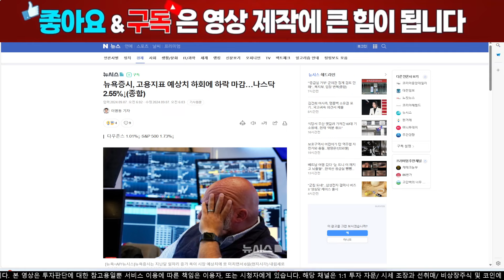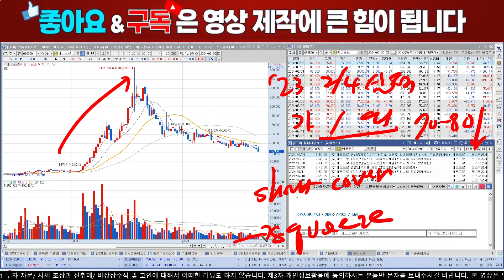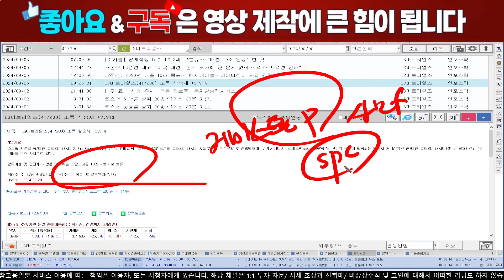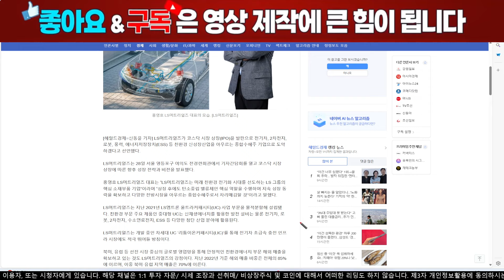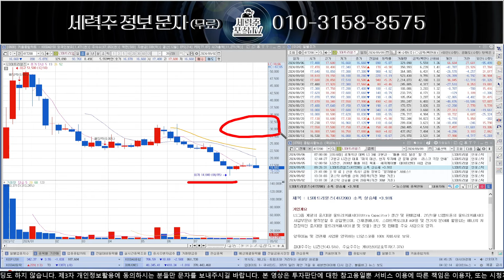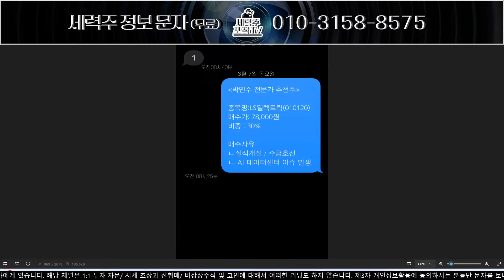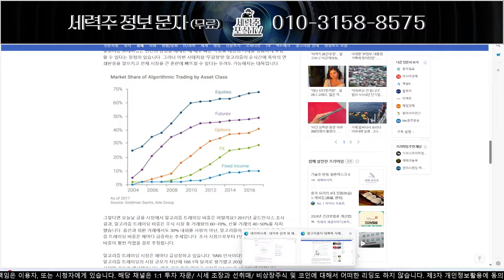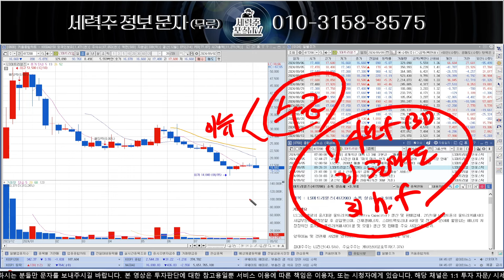[LS머트리얼즈] 케이스톤 파트너스 8월 ‘출구전략’, 지금 영상에서 확인하세요!LS머트리얼즈